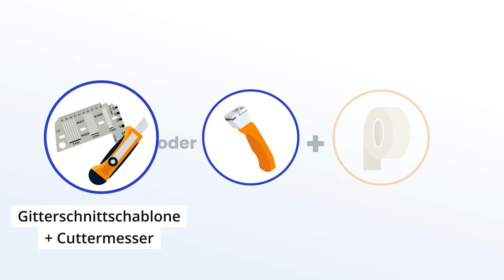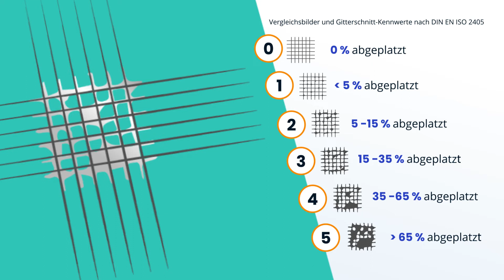Gitterschnitt | Lehre To Go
Lehre to Go hilft Lehrlingen sich mit kurzen und knackigen Erklärvideos auf die Lehrabschlussprüfung vorzubereiten, um erfolgreich in ihrem Lehrberuf durchzustarten.

Wir bedanken uns für die Content-Prüfung durch den Vorarlberger Lehrlingsbeauftragten Markus Hagspiel.

Lehre To Go ist ein von den Bundeministerien für Wirtschaft und Arbeit gefördertes Projekt, das von der ibis acam Bildungs GmbH durchgeführt wird. Unterstützt werden wir dabei von den Bundesinnungen der Bundesinnungsgruppe Baunebengewerbe.

Das Lehre To Go – Team:
Marlene Gerber (Leitung)
Patrick Kefer (Drehbuch & Social Media)
Ulrike Schwertberger (Grafik & Animation)